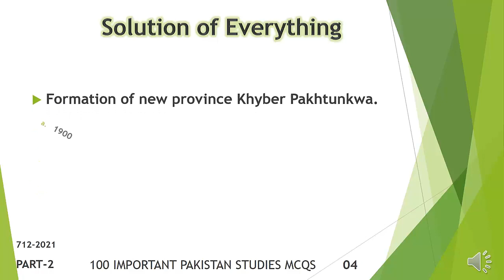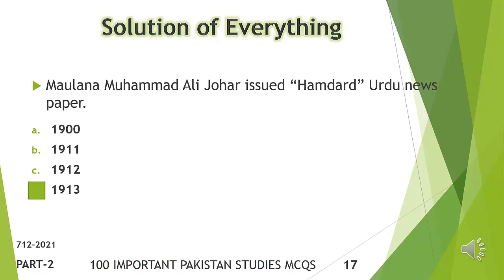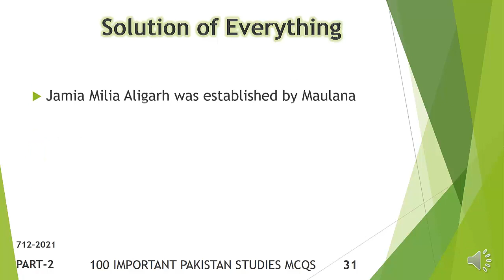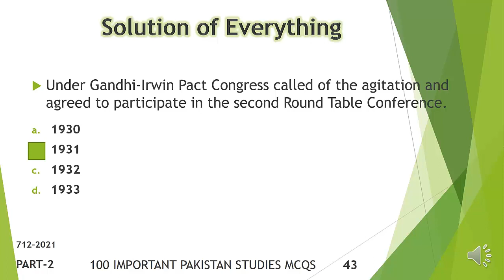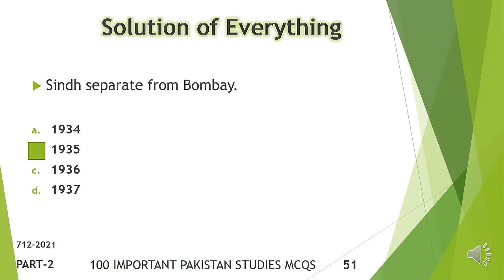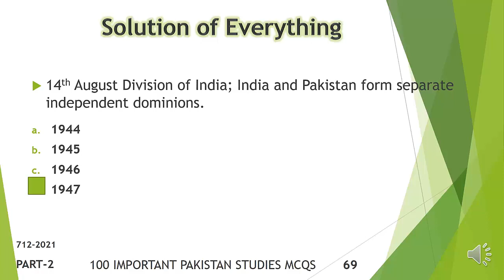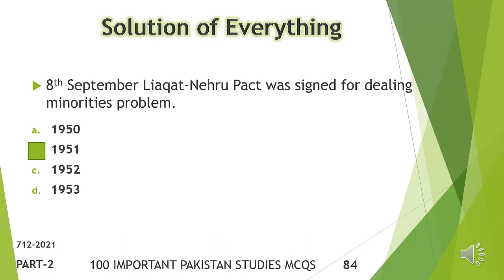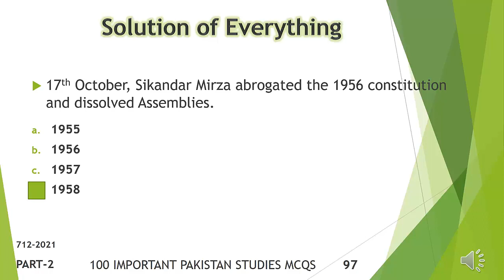Top 100 Most Repeated Pakistan Studies Mcqs, History of Sub Continent, Part-2, PPSC FPSC NTS & PTS,